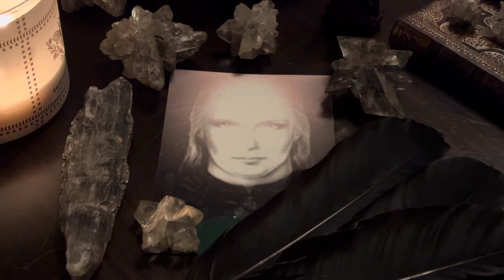COMMANDER ASHTAR 🛸 WE ARE HERE TO ASSIST 💫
Message from Ashtar September 14 2024